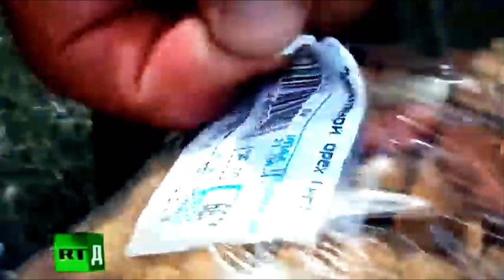La plus célèbre ermite russe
Agafia Lykova

Agafia Karpovna Lykova ( russe : Агафья Карповна Лыкова , née le 17 avril 1944) est une vieille croyante russe , membre de la famille Lykov , qui a vécu seule dans la taïga pendant la majeure partie de sa vie. Depuis 2016, elle réside dans les montagnes occidentales de Sayan, en République de Khakassie. Lykova est devenue un phénomène national au début des années 1980 lorsque Vasily Peskov a publié des articles sur sa famille et son extrême isolement du reste de la société.[1] Lykova est le seul membre survivant de la famille et est en grande partie autosuffisante depuis 1988, lorsque son père est décédé.[2] Établissement de la famille Lykov Début de la vieModifier Lykova est née dans une baignoire en pin évidée en 1944 de Karp Osipovich Lykov et Akulina Lykova.[3] Elle était leur quatrième enfant et la deuxième à être née dans la taïga.[1] Lykova vit à 1 050 m (3 444 pieds) sur un flanc de montagne isolé dans la chaîne d'Abakan, 150 mi (240 km) de la ville la plus proche. Pendant les 35 premières années de sa vie, Lykova n'a eu de contact avec personne en dehors de sa famille immédiate. Les informations sur le monde extérieur provenaient des histoires de son père et de la Bible orthodoxe russe de la famille.[4] À l'été 1978, un groupe de quatre géologues a découvert la famille par hasard, en faisant le tour de la région en hélicoptère. Les scientifiques ont rapporté que Lykova parlait une langue "déformée par une vie d'isolement" qui ressemblait à un "roucoulement lent et flou".[3] Ce discours inhabituel a conduit à l'idée fausse que Lykova était mentalement handicapée. Plus tard, après avoir observé ses compétences dans la chasse, la cuisine, la couture, la lecture et la construction, cette idée fausse originale a été révisée.[3] Le livre de Peskov rapporte que Lykova' Le vocabulaire de S s'est élargi au fur et à mesure qu'elle a établi de nouveaux contacts avec le monde plus vaste, et il rapporte bon nombre de ses utilisations de mots «inattendus» dans la conversation. IsolementModifier En 70 ans, Lykova s'est aventurée six fois hors de la colonie familiale. La première fois, c'était dans les années 1980, peu de temps après que les articles de Vasily Peskov sur l'isolement de la famille en aient fait un phénomène national. Le gouvernement soviétique l'a payée pour visiter l'Union soviétique pendant un mois, période au cours de laquelle elle a vu des avions, des chevaux, des voitures et de l'argent pour la première fois.[2] Depuis lors, elle n'est partie que pour se faire soigner, rendre visite à des parents éloignés et rencontrer d'autres vieux croyants.[3] Lykova préfère sa vie dans la taïga à la vie dans les grandes villes.[4] Elle affirme que l'air et l'eau à l'extérieur de la taïga la rendent malade. Elle a également dit qu'elle trouve les routes très fréquentées effrayantes.[2] En 2011, Agafia a officiellement rejoint la branche Belokrinitskaya de l'Église orthodoxe russe des vieux croyants lors d'une visite du métropolite Korniliy (Titov) coïncidant avec son 69e anniversaire. En 2014, elle a écrit une lettre qui a été publiée en ligne, demandant à quiconque de venir chez elle pour l'aider car sa "santé décline".[6] Elle a affirmé dans cette lettre avoir "une grosseur sur [son] sein droit", un signe possible qu'elle a développé un cancer.[7] En janvier 2016, il a été signalé que Lykova avait été transportée par avion à l'hôpital en raison de douleurs à la jambe.[8] Agafia a été soignée dans un hôpital de Tashtagol et prévoyait de retourner dans la nature une fois que les services d'urgence auraient pu la transporter par avion chez elle. [9] Selon la source The Siberian Times, elle l'a fait et à la mi-2019, elle y vivait toujours.[10] Au cours de ses entretiens avec Peskov, Lykova lui a dit qu'elle était mariée à quelqu'un lors d'un de ses voyages en dehors de la taïga. Aucune autre information n'a été fournie.[3] Pendant 18 ans, Lykova a eu un voisin, Yerofei Sedov (l'un des géologues qui ont visité la région).  Alors que les deux étaient généralement en bons termes, il y a eu deux occasions où Lykova dit que Sedov l'a menacée et "s'est comportée de manière pécheresse". Sedov est décédé le 3 mai 2015, à l'âge de 77 ans.[11] Lykova lui a dit qu'elle était mariée à quelqu'un lors d'un de ses voyages en dehors de la taïga. Aucune autre information n'a été fournie.[3] Pendant 18 ans, Lykova a eu un voisin, Yerofei Sedov (l'un des géologues qui ont visité la région). Sedov a déclaré aux journalistes de Vice qu'il était venu dans la taïga pour aider Lykova. Cependant, en raison de son âge avancé et de son handicap, il dépendait fortement de Lykova pour la nourriture et le bois de chauffage tout au long de son séjour.